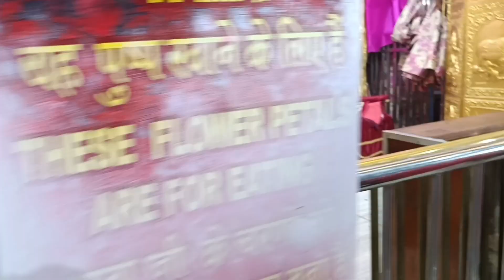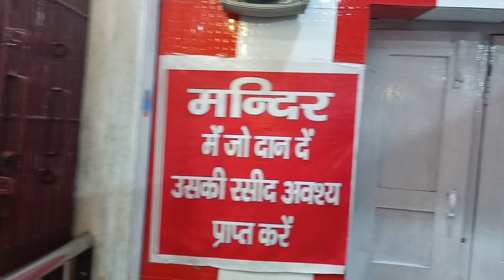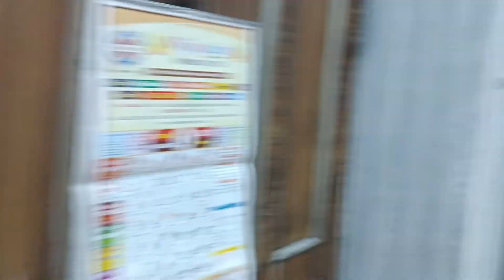Lal Devi Mata Mandir Amritsar